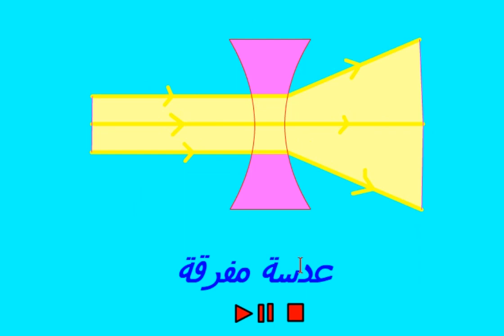optique : les lentilles